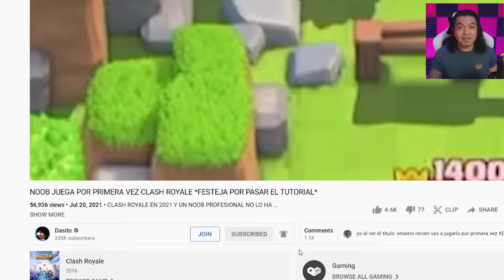UNA BICHO RARO Y UNA RANA ME MIRAN FEO FRIDAY NIGHT FUNKIN VS STARECROWN en ESPAÑOL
ESTÁ AQUÍ EL MOD DEL MONO QUE TE MIRA FEO Y LE DIERON SU SEMANA COMPLETA CON 3 FASES, LA ÚLTIMA TE VOLARÁ LA CABEZA.

Friday Night Funkin vs Starecrown Full Week Actualización Update subtitulado fandub gameplay español latino fnf mods
Se dice Dasito no dacito